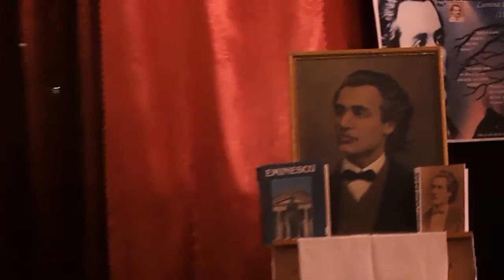Dor de Eminescu!